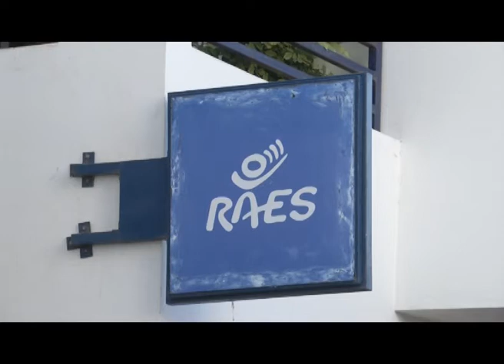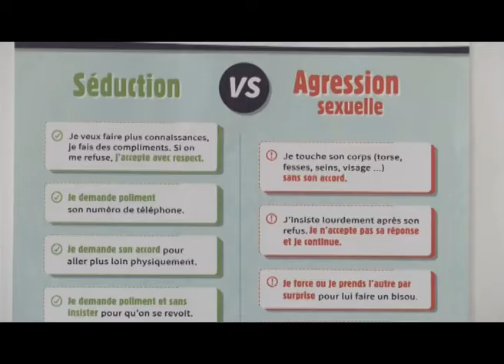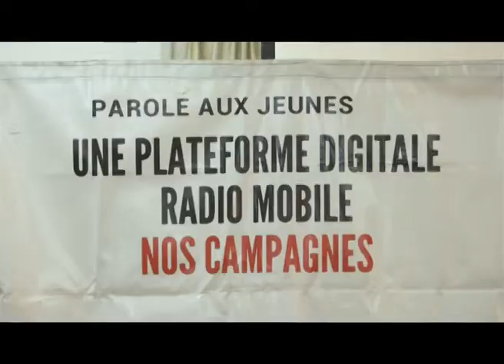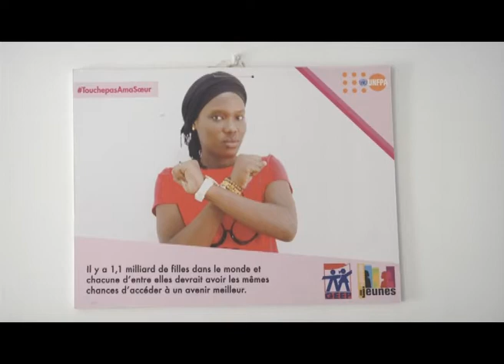«C’est la vie», Une serie télévisée pour promouvoir des comportements responsables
POPULATION D'AFRIQUE N°15 : « C’est la vie » est une série télévisée et radiophonique à succès créée par l’ONG sénégalaise RAES et par le Fonds français Muskoka. Son objectif est d’éduquer sur les droits sexuels et reproductifs, par le biais du divertissement. Elle met en scène de jeunes acteurs et activistes internationaux tels que Mohamed Keita qui milite pour le droit à la santé et à l’éducation et Hadja Idrissa Bah, victime d’excision, qui lutte en faveur de la protection des filles et des femmes. Il existe également d’autres initiatives destinées à promouvoir des comportements responsables telles que le « Clubs des jeunes filles » et l’émission radiophonique « Parole aux jeunes ».